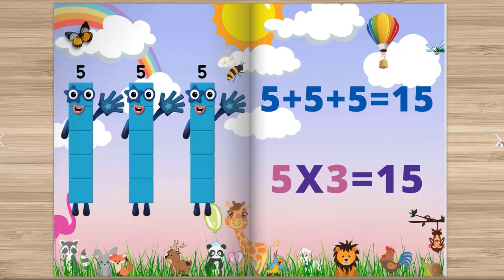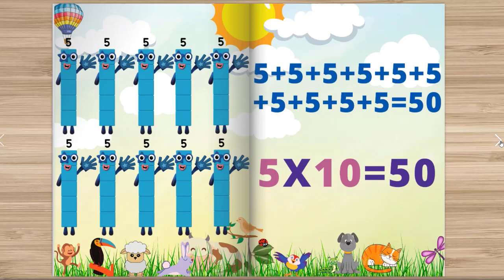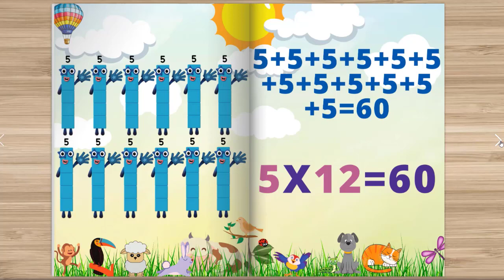5ம் வாய்ப்பாடு || Multiples of Five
By KIds for Kids

கணிதம்

This channel creates Active Learning Content for Primary Education Curriculum in Tamil medium.

இந்த channel இல் ஆரம்பப் பாடசாலைக் கல்வித்திட்டத்துக்கமைய நிகழ்ச்சிகள் தயாரிக்கப் படுகின்றன.